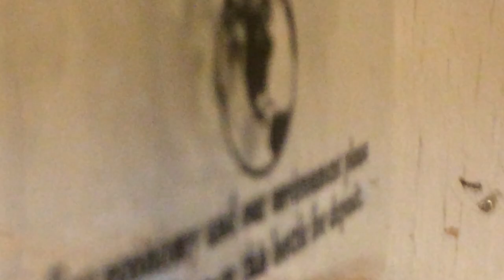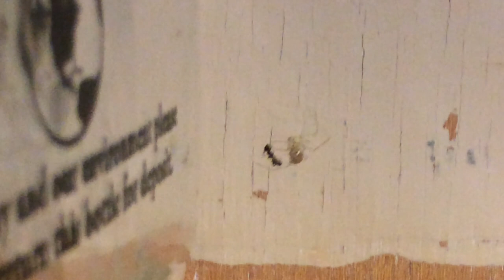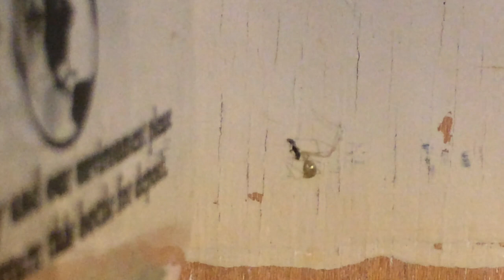Ant vs. Spider.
Odorous House Ant (Tapinoma Sessile)  getting eaten by a Cellar Spider  (Pholcidae).